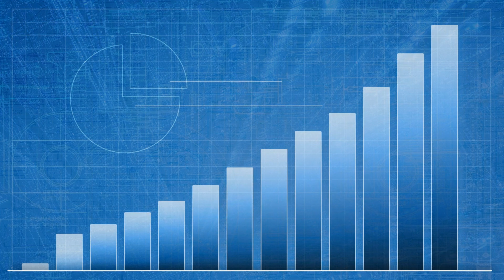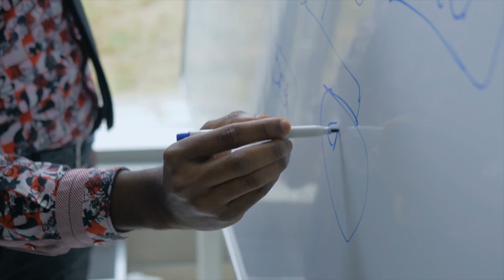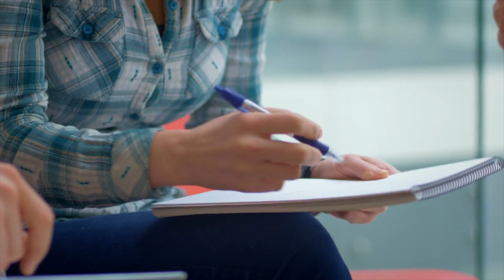T3#073 A nova economia, resumo do livro de Diego Barreto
"Vivi durante muitos anos em um mundo aconchegante de marcas antigas e volumes grandes em que nada mudava drasticamente. Eu me sinto um dinossauro apavorado"

Jorge Paulo Lemman

Um dos maiores bilionários brasileiros, segundo o ranking da Forbes, tem a humildade de reconhecer o que está acontecendo. Ele percebe que tem alguma coisa diferente no ar:

A Nova Economia já está aí...

Convidado desse episódio : Diego Barreto, VP de Finanças do Ifood.

Sabia que você pode entrar no Clube do Livro do ResumoCast e debater esse e outros grandes livros junto com um grupo de leitores empreendedores?